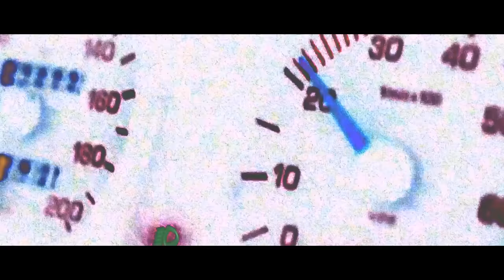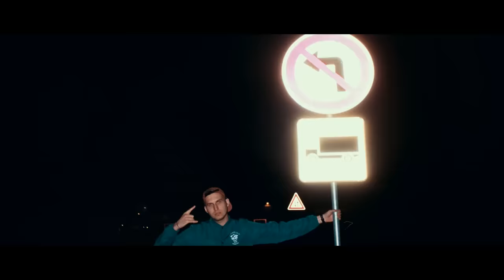GLEB : ZOO x DYMER - FELICIA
Music video by GLEB : ZOO x DYMER performing FELICIA.

Video by Gavenda